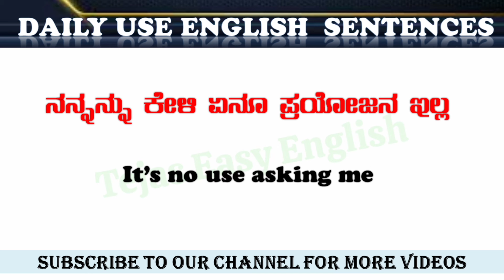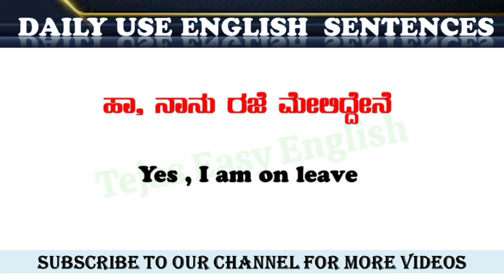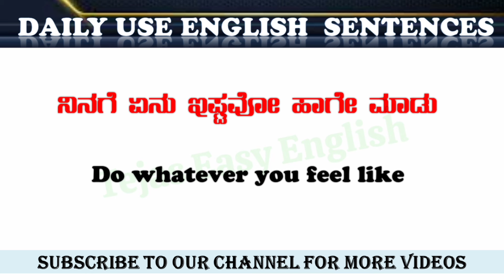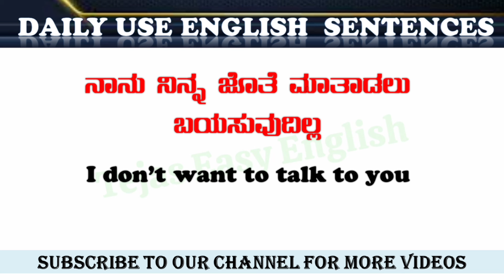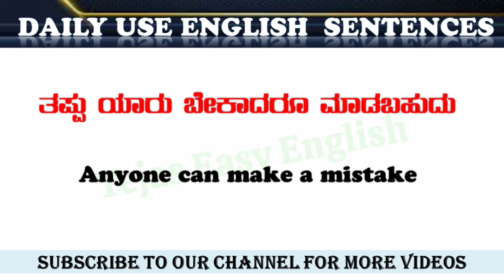Spoken English Sentences|Spoken English through Kannada|spoken skills